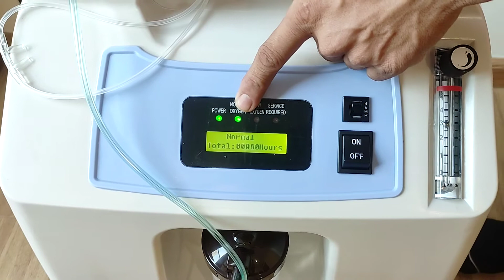HDSD máy tạo oxy 5 lít/phút Kaneko DO2-5A